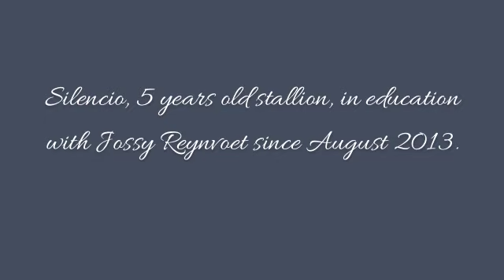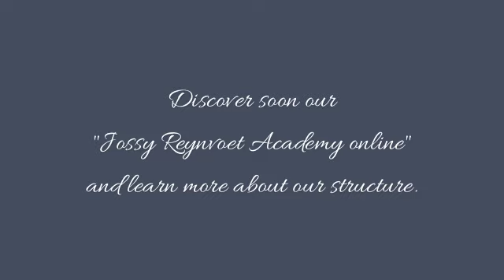What before the stellning and the bending???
Jossy Reynvoet for the third time in a new arena with Silencio, his 5 years old new stallion. As a weekstudent to Bent Branderup.